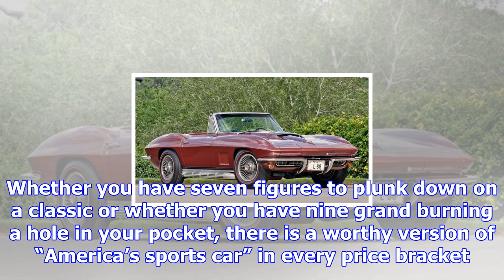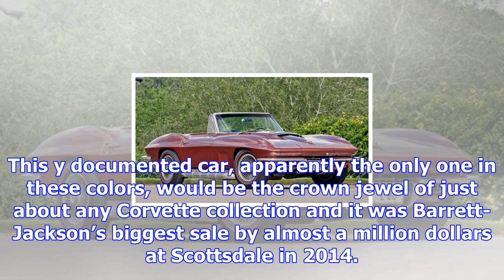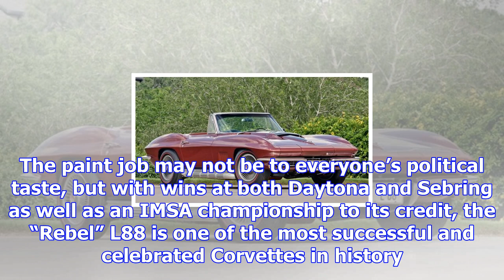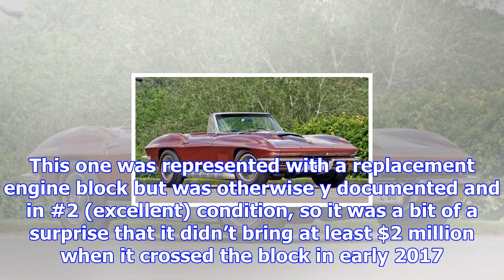The 5 most expensive corvettes ever sold at auction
At one point or another a Corvette is likely going to make your sports car wish list regardless of y...